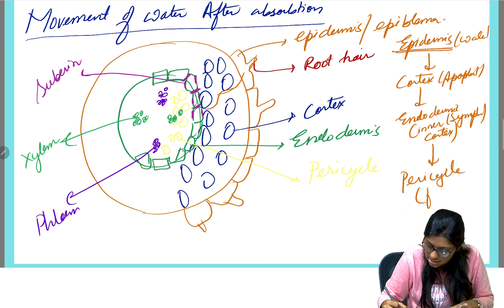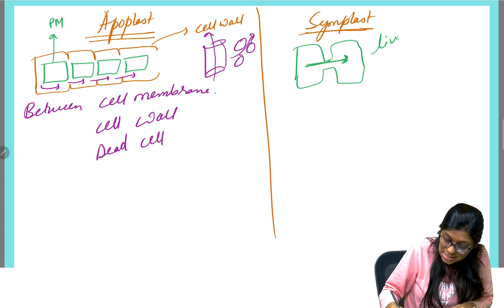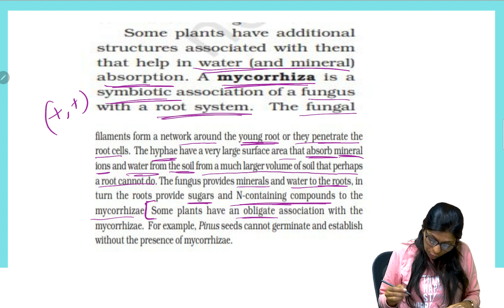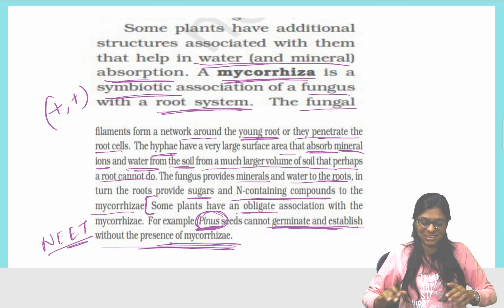Absorption Of Water by Root/Transport in plants/NEET/Biology/BB Mam/Brainflex360